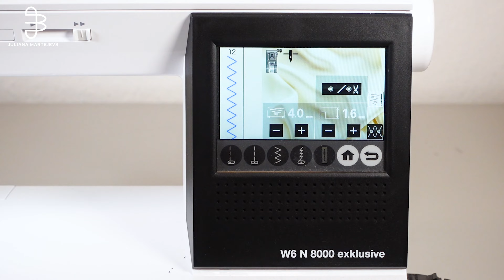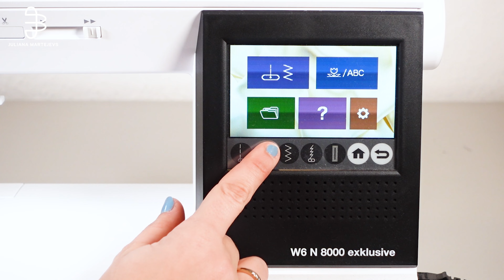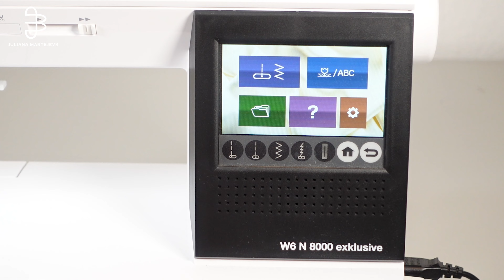Einfache Hose nähen: Nähanleitung | Schnittmuster The Dina Jeans, The Quinn Pants, The Frida Skirt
In diesem Video zeigen wir euch Schritt für Schritt, wie ihr die einfache, aber sehr cool geschnittene Jeanshose "The Dina Jeans" näht. Auch die "The Quinn Pants" und den "The Frida Skirt" nähst du mit dieser Videoanleitung. Tipp: Beim Frida Skirt gibt es keine Innenbeinnaht. Beide Vorder- und Rückteils werden jeweils rechts auf rechts gelegt. Die Quinn Pants hat keine Passe und keine hinteren Taschen. Die Vorder- und Rückteile müssen vor der Verarbeitung rechts auf rechts zusammengenäht werden. Schau dazu jeweils in deine schriftliche Nähanleitung. Die Schnittmuster sind für Fortgeschrittene NäherInnen geeignet.

00:00 Intro
01:38 Material
01:50 Stoff vorbereiten
03:10 Zuschneiden
05:11 Versäubern
06:15 Abnäher nähen
08:36 Aufgesetzte Taschen fertigen
12:45 Vordere Eingriffstaschen fertigen
16:15 Passe an Rückteil nähen
17:45 Seitennaht und Innennaht schließen
20:01 Schrittnaht schließen
22:56 Reißverschluss Verarbeitung
30:50 Gürtelschlaufen fertigen
31:59 Bund und Gürtelschlaufen fertigen
39:58 Knopfloch Verarbeitung
41:24 Jeansknopf anbringen
42:47 Säumen
44:20 Outro

JULIANA MARTEJEVS ist das erste DIY-Modelabel, mit dem ihr euch selbst exklusive, trendorientierte und verantwortungsvolle Mode schaffen könnt – ganz egal, ob mit oder ohne Näherfahrung. In unseren DIY-Sets findet ihr alle Materialien, die ihr für die Anfertigung eines Kleidungsstücks oder Accessoires benötigt. Mithilfe unserer DIY-Video-Tutorials könnt ihr damit euer neues Lieblingsstück schaffen – unkompliziert und Schritt für Schritt. Lasst euch von der tollen Qualität unserer Stoffe begeistern und erlebt das wunderbare Gefühl, ein Designer-Kleidungsstück selbst gefertigt zu haben.

Worauf wartet ihr noch? Los geht's!